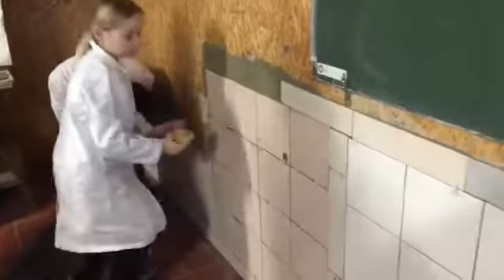Vidéo de L'Impartial - Andelys - lors de la venue de Clotilde VALTER le 04/01/2017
Chaine de l'Impartial